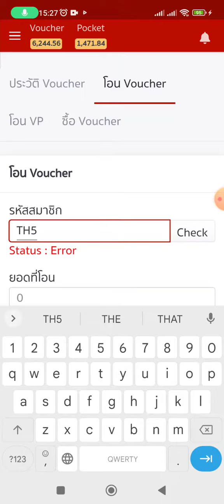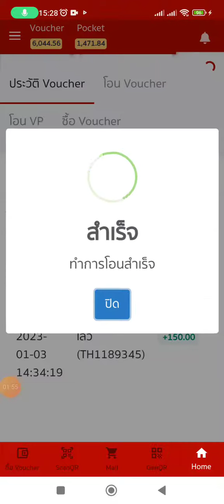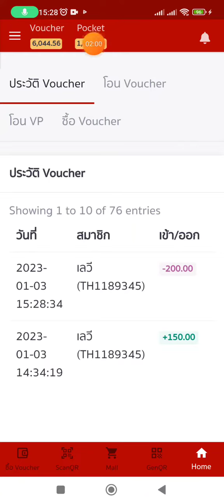วิธีโอน Voucher กระเป๋าเรา ไปให้กระเป๋า Voucher สมาชิก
CIVILI MALL

ช้อปที่ไหน?
ยิ่งช้อป ยิ่งได้ตังค์
ช้อปทุกวันที่ CIVILI MALL
ช้อปง่าย ขายสบาย รับรายได้ทุกวัน

ช้อปปิ้งออนไลน์ ช้อปของดี ช้อปที่ CIVILI MALL